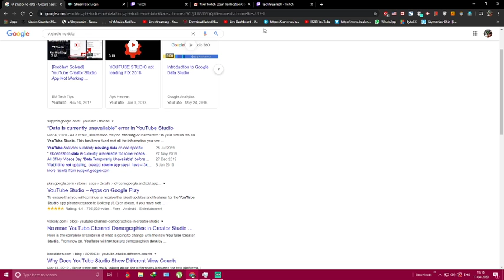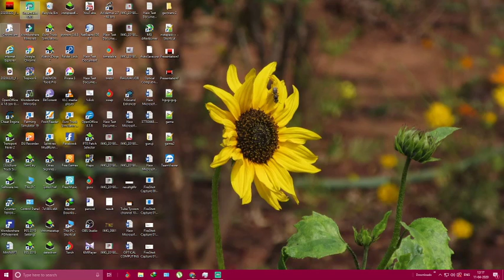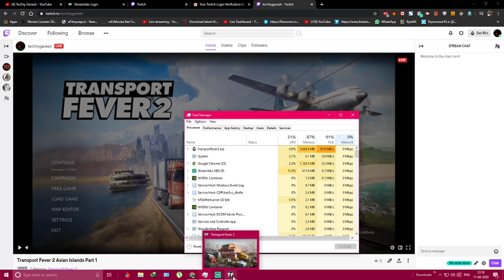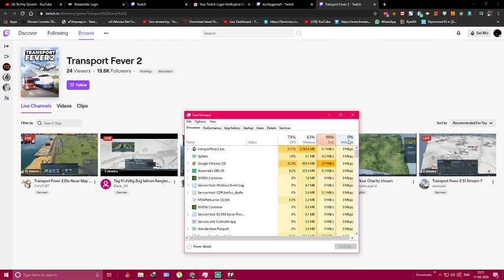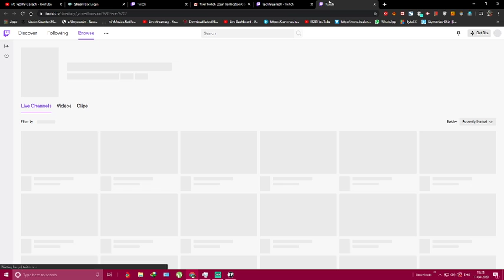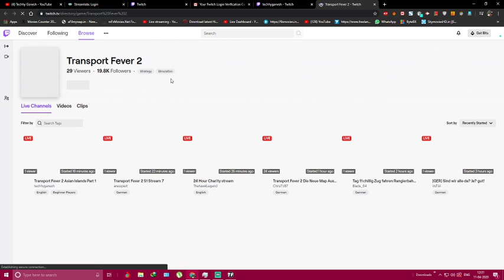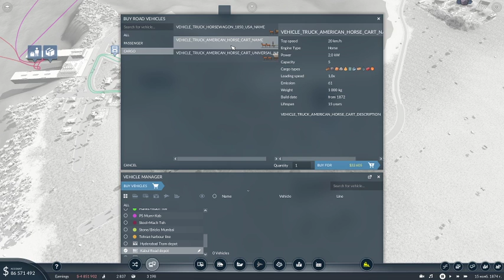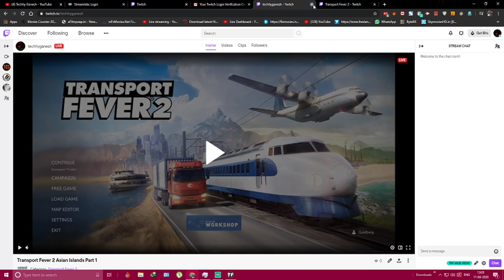Transport Fever 2 Let's Play Season 1 Ep. 1